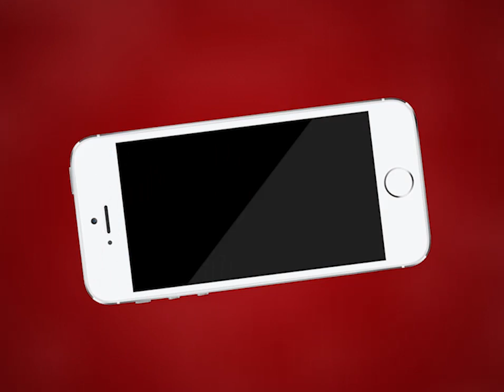Ajmer | गंज थाना पुलिस ने अवैध तरीके से शराब बेचने वाले आरोपी को किया गिरफ्तार | MTTV INDIA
गंज थाना पुलिस ने अवैध तरीके से शराब बेचने वाले आरोपी को किया गिरफ्तार
अजमेर एसपी के निर्देश पर 15 अगस्त को कार्रवाई
आरोपी से 52 पव्वे अंग्रेजी शराब के किये जब्त
आज न्यायालय में किया जाएगा आरोपी को पेश